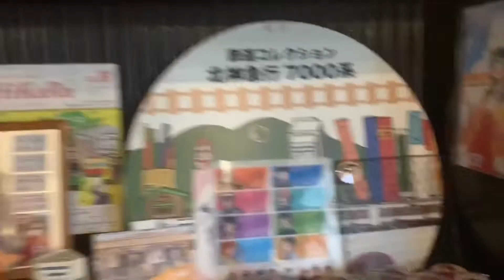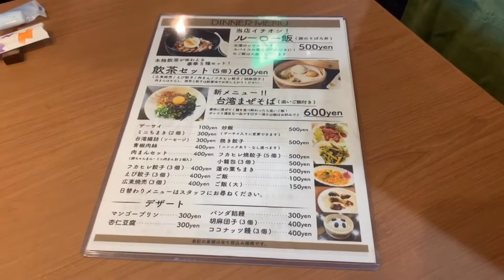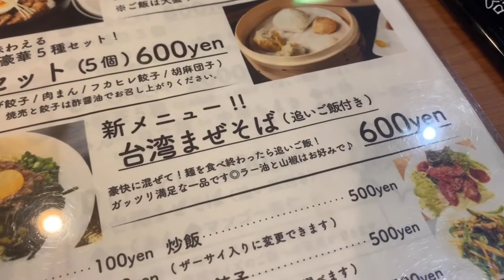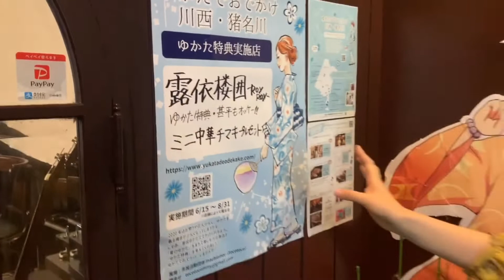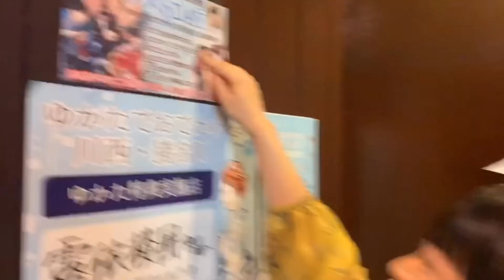TikTokで話題の「橋本兄妹」 鉄道グッズが沢山、台湾飲茶の露依楼囲（ろいろい）で食べました。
おなじみの半熟BLOODさんのお店です。

2020年の夏は浴衣のイベントを開催しています。

盆休みのあと、8/20から露依楼囲、独自イベントもあります。